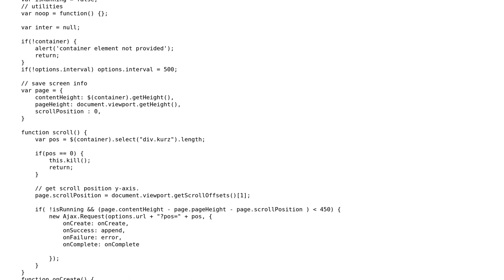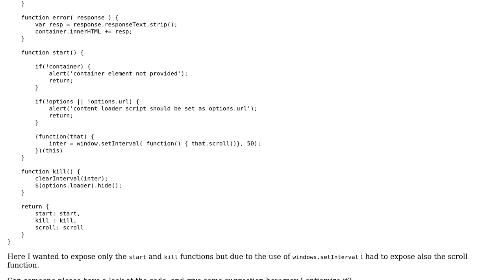Code Review: Continuously scrolling content loader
With thanks & praise to God, and with thanks to the many people who have made this project possible! | Content (except music & images) licensed under CC BY-SA | Music | Images & others | With thanks to user user160820 user David Fregoli user 200_success and the Stack Exchange Network Trademarks are property of their respective owners. You are responsible for your own actions.